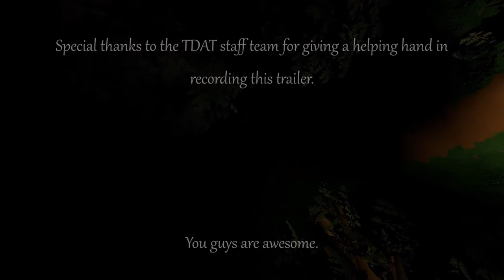Warrington Trailer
"Lukasz Kapuscinski - Ode to the Fallen (by Adrian von Ziegler) - Celtic Guitar Music"